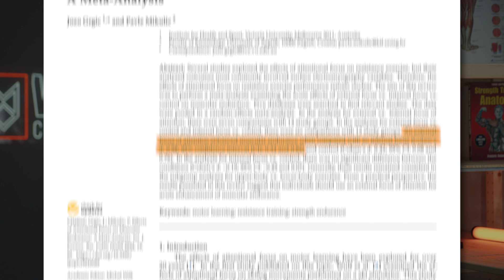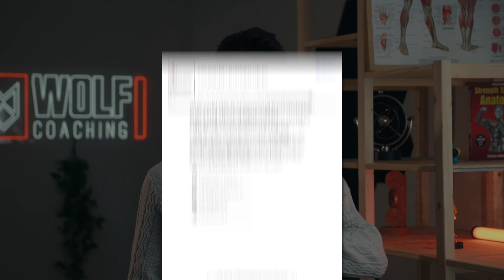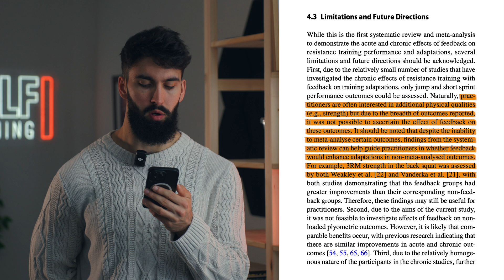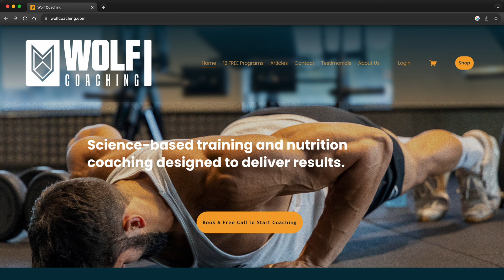Why Having a Spotter Makes You Stronger (Science Explained)